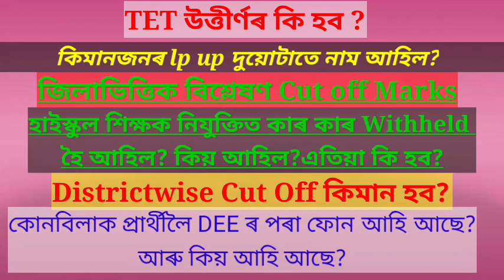Districtwise Cut off marks of DEE/HighSchool Final Selection list/Physical verification of documents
About the phone calls from dee to the candidates,The highschool reverification and withheld of GT,Cut off marks of dee.3rd provisional list.